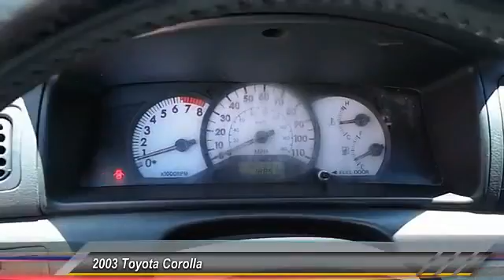2003 corolla Lubbock TX 3Z003552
2003 Toyota Corolla 4DR SDN

Damron Rent-to-Own
2401 S. Loop 289

NOTITLE